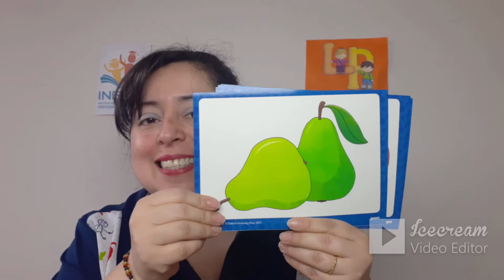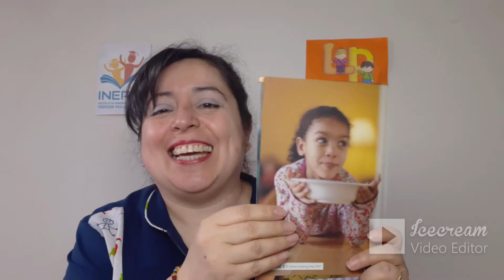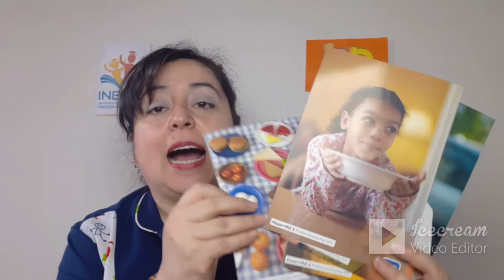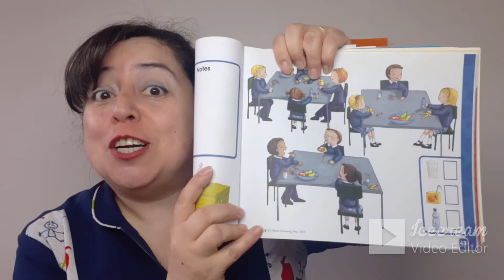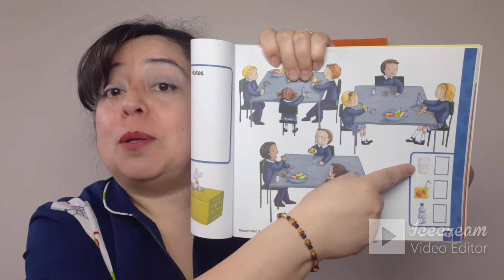Inglés para niños - Medio mayor unit 8, class 1 "I want to be a prince"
Ms. Pamela trae la clase de inglés que corresponde a la unidad 8 para que sigamos aprendiendo.